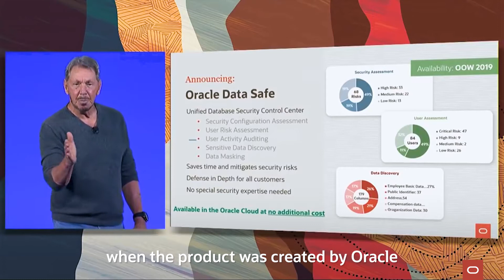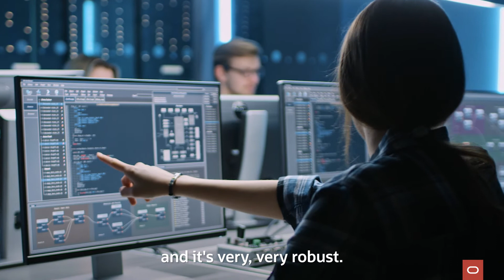Soho Media Solutions Chooses Oracle Data Safe to Improve Database Security & Address GDPR Compliance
Soho Media Solutions is a digital advertising and content publishing company based in Luxembourg that leverages big data to offer products and services that helps brands connect with customers in real-time. Soho Media Solutions chose Oracle Data Safe to help achieve and demonstrate GDPR compliance, to protect sensitive data from hackers, and for the ability to provide ongoing security assessments to their own clients.